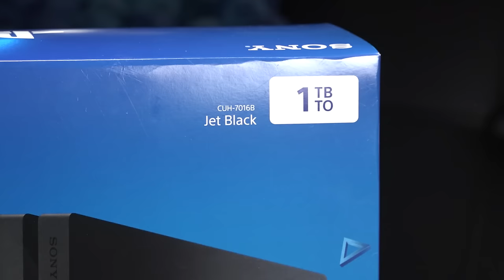PS4 Pro Unboxing – Diese Inhalte findet ihr im Paket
Die PS4 Pro erscheint am 10. November! Inside PlayStation hat die neue Wunderkonsole von Sony schon jetzt erhalten – Wolf zeigt euch im Unboxing, welche Inhalte im Paket auf euch warten.

Impressum:
63263 Neu-Isenburg

Registereintrag: Eintragung im Handelsregister.
Registergericht: Amtsgericht Offenbach
Registernummer: HRB 11603
Umsatzsteuer-ID: Umsatzsteuer-Identifikationsnummer gemäß §27 a
Umsatzsteuergesetz: DE 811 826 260